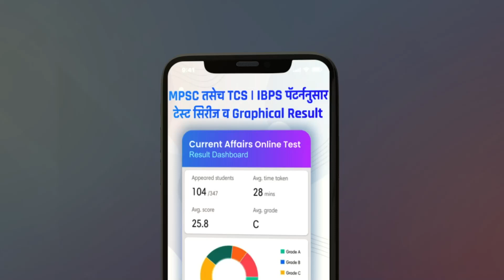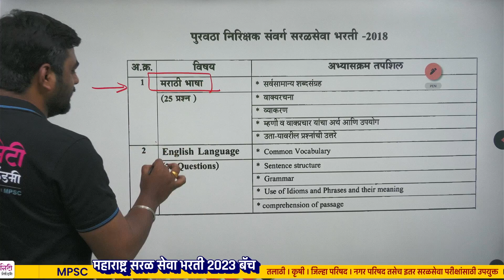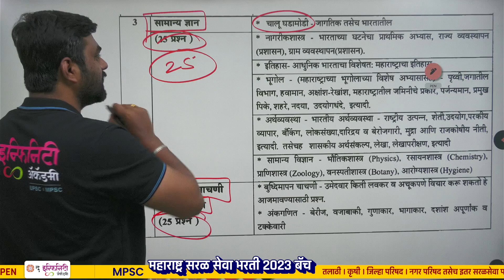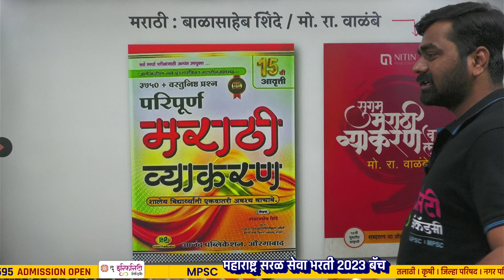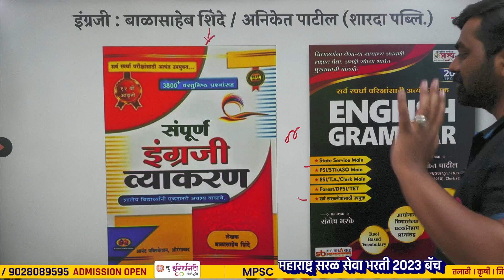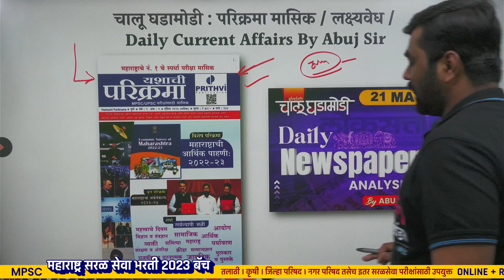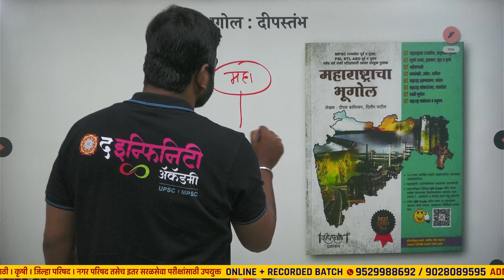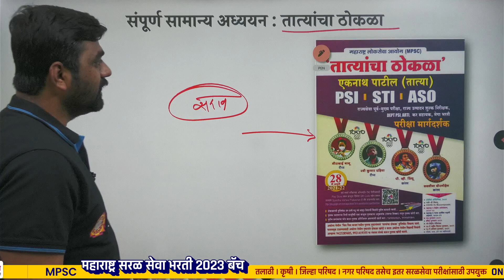puravtha nirikshak booklist | puravtha nirikshak bharti 2023 | पुरवठा निरीक्षक भरती 2023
🔥. पुरवठा निरीक्षक भरती - 2023 🔥

✅. परिपूर्ण ONLINE बॅच

✅. अॅडमिशन  सुरू

⏰ Time:  01.00 Pm ते 05.00 Pm

📸  Join Telegram : @theinfinityacademy

puravtha nirikshak booklist
puravtha nirikshak syllabus
puravtha nirikshak books
puravtha nirikshak bharti
purvatha nirikshak
purvatha nirikshak recruitment 2023
puravtha nirikshak bharti 2023
पुरवठा निरीक्षक भरती
puravtha nirikshak exam pattern
puravtha nirikshak abhyaskram
puravtha nirikshak
purvatha nirikshak bharti 2023
purvatha nirikshak bharti
पुरवठा निरीक्षक
purvatha nirikshak recruitment
puravtha nirikshak new update